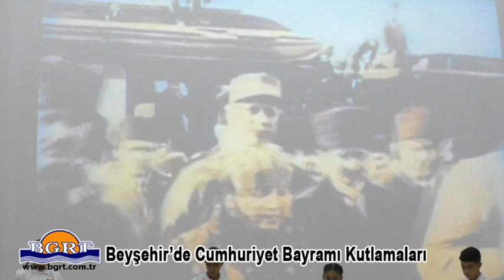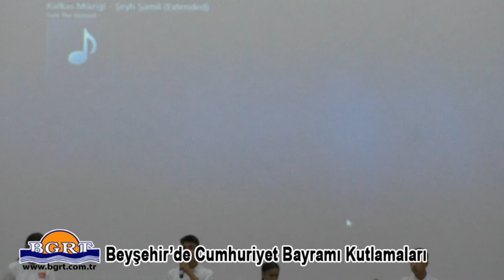Beyşehir'de Cumhuriyet Bayramının 99 ncu Yıl Kutlamaları